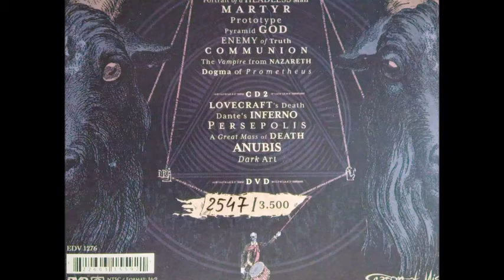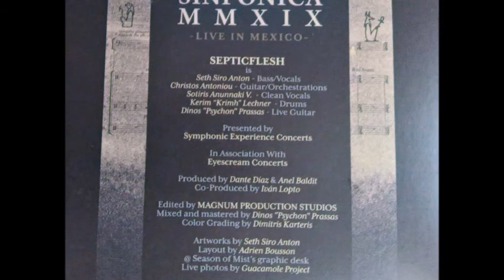SepticFlesh -Infernus Sinfonica MMXIX (Live Album) 2020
Line up 2020:
Seth Siro Anton - Bass, Vocals (harsh)
Christos Antoniou - Guitars
Sotiris Vayenas - Vocals (clean)
Kerim Lechner - Drums
Dinos "Psychon" Prassas - Guitars